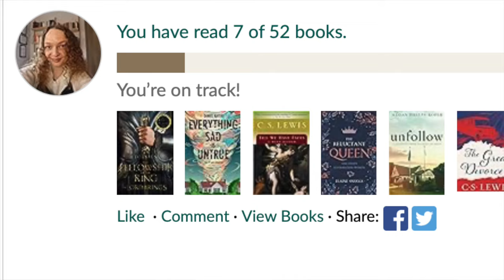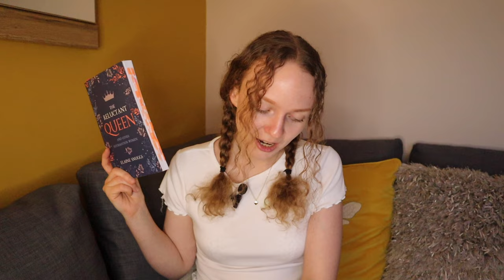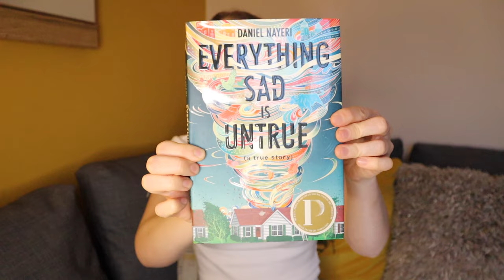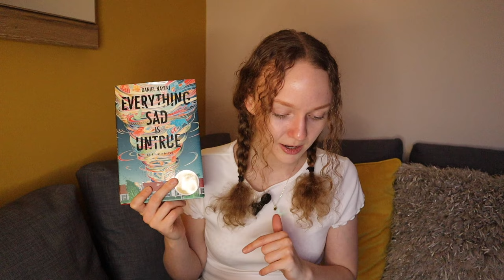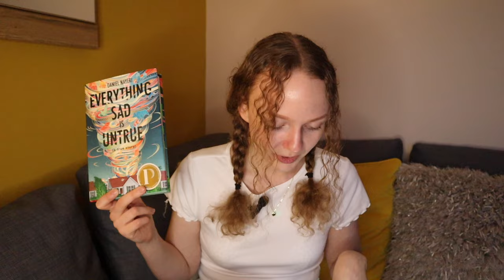I Found My New Favourite Christian Book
2024 has had some good reads so far 😆🌟

Books in this video:
1. Shatter Me by Tahereh Mafi
2. The Great Divorce by C.S. Lewis
3. Unfollow by Megan Phelps-Roper
4. The Reluctant Queen by Elaine Snuggs
5. Till We Have Faces by C.S. Lewis
6. Everything Sad is Untrue by Daniel Nayeri
7. The Fellowship of the Ring by J.R.R. Tolkien